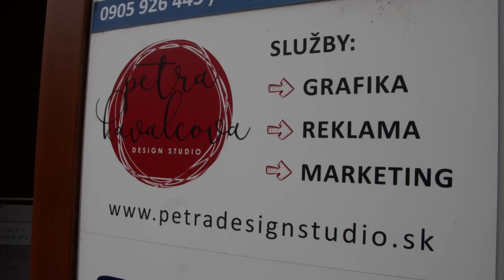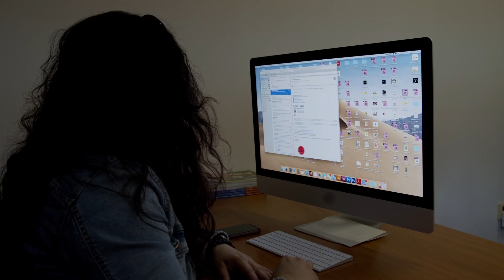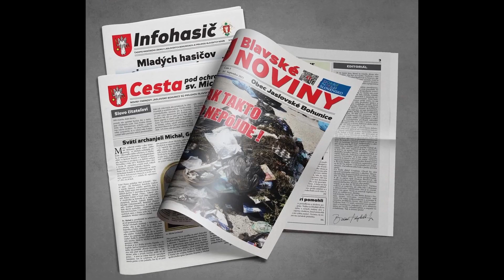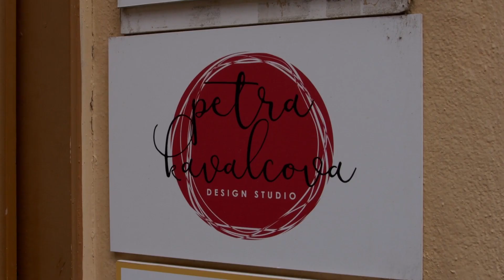Designer grafico in LIS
Designer grafico

Lei è Petra Kavalcova.
Lavora come graphic designer.
Come può prepararsi Petra?
Petra ha un problema di udito.
Per questo ha un'assistente personale.
L'assistente chiama i clienti.
Cerca anche nuovi clienti.
Petra lavora con successo con l'assistente.
L'assistente modifica anche i testi.
Scrive le e-mail.
Petra crea i progetti grafici.
Petra lavora da sola.
Il suo lavoro dipende dalla domanda e dagli ordini.
Quando c'è molto lavoro,
Petra lavora di più.
Quando ci sono pochi clienti:
Petra ha un giorno libero
oppure cerca nuovi clienti.
Che cosa è importante per il lavoro di Petra?
- Una buona sedia da ufficio
- Una luce sufficiente
- Un buon computer
- Un buon posto di lavoro.
Petra comunica tramite:
- SMS
- Appuntamenti personali in ufficio o in un bar.
L'assistente di lavoro è presente agli appuntamenti.
Poi la comunicazione funziona.
Petra comunica con i clienti sordi tramite:
- SMS
- Videochiamata
Adatta i suoi orari di lavoro alla domanda.
Lavora tra le 8 e le 12 ore.
A volte c'è molto lavoro.
Allora deve lavorare più a lungo,
per poter rispettare le scadenze.
Petra lavora in ufficio e a casa.

Finanziato dall’Unione europea. Le opinioni espresse appartengono, tuttavia, al solo o ai soli autori e non riflettono necessariamente le opinioni dell’Unione europea o dell’Agenzia esecutiva europea per l’istruzione e la cultura (EACEA). Né l’Unione europea né l’EACEA possono esserne ritenute responsabili.